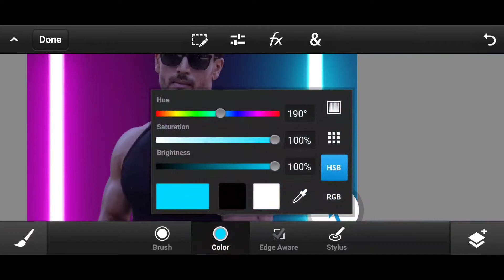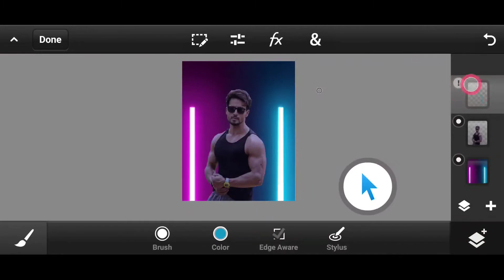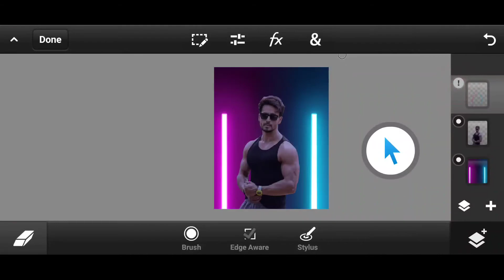How To Create Highlights In 2 Minutes in Ps Touch // Fahim Editing.